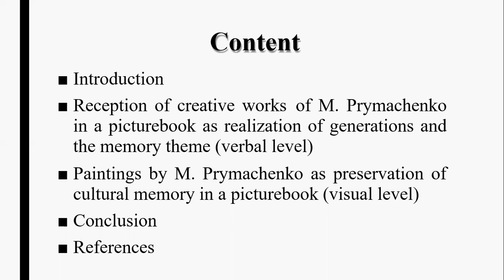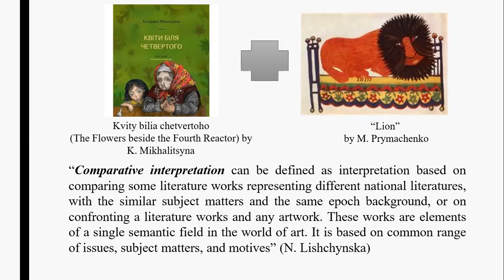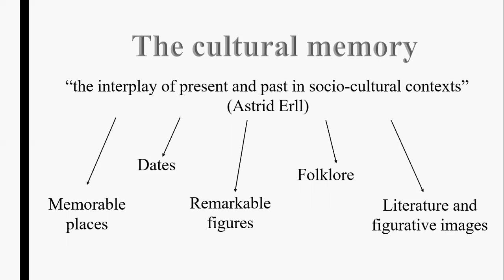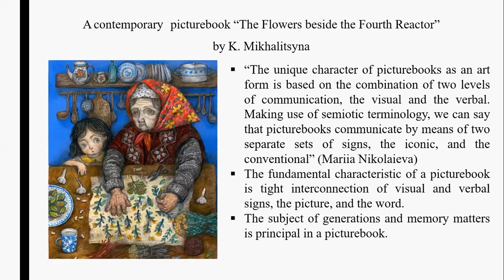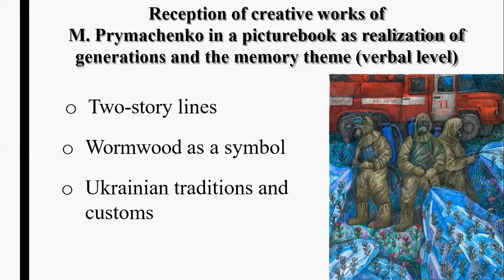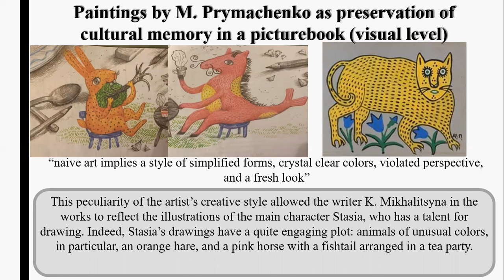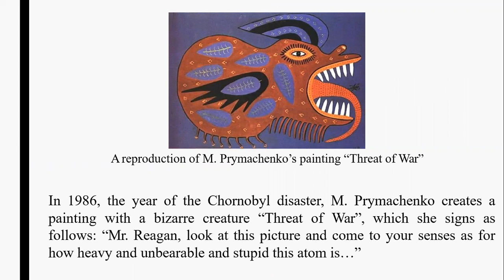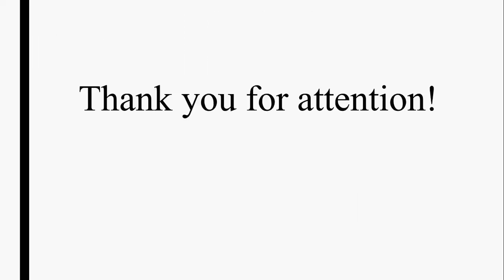3L-Edu 2022. Cultural memory of Chornobyl in literature and fine arts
Cultural memory of Chornobyl in literature and fine arts (in case of a picturebook “The Flowers beside the Fourth Reactor” by K. Mikhalitsyna and paintings by M. Prymachenko)